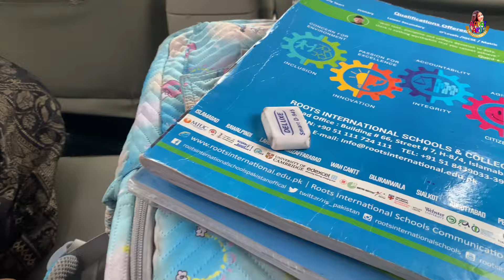Aayat Arif || How I Manage My study & Shoots || vlog